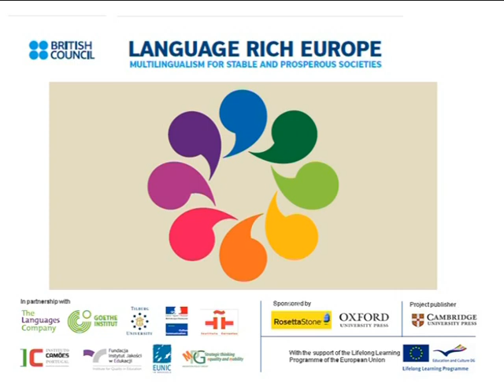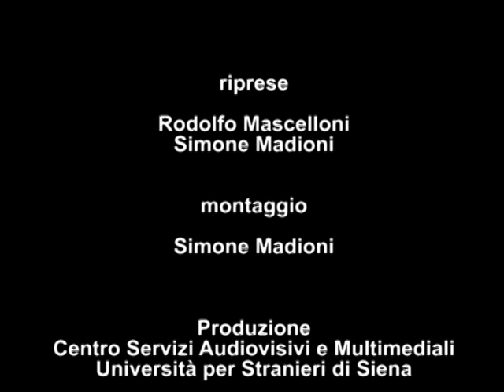L'Italia è davvero un paese multilingue?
Testimonianza del Prof. Tullio De Mauro, Professore Emerito, Università di Roma La Sapienza